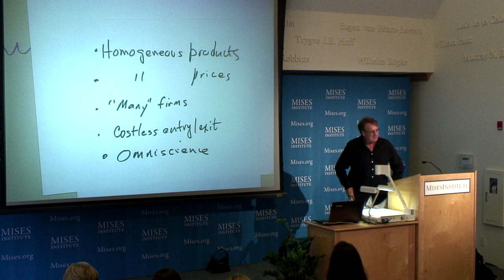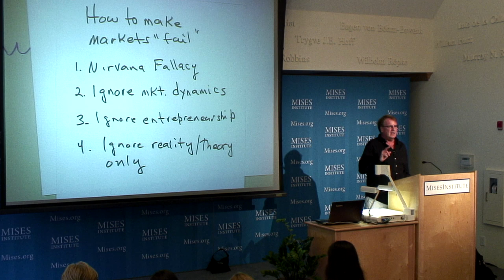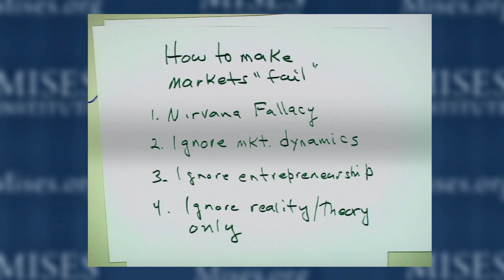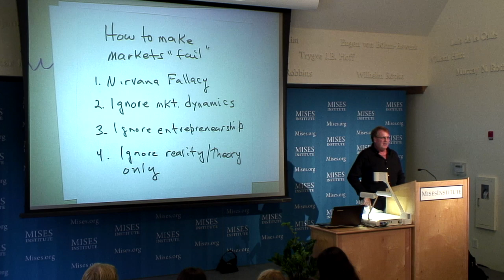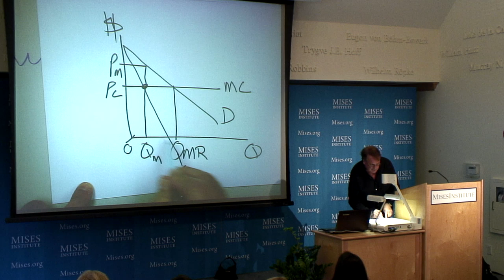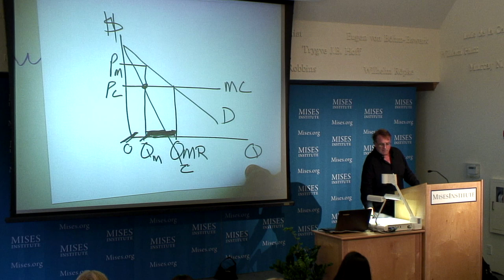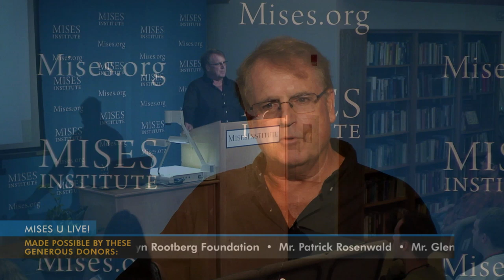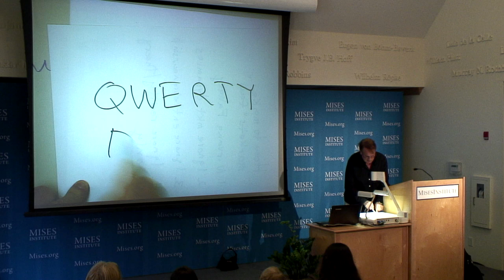The Myths of Market Failure | Thomas J. DiLorenzo